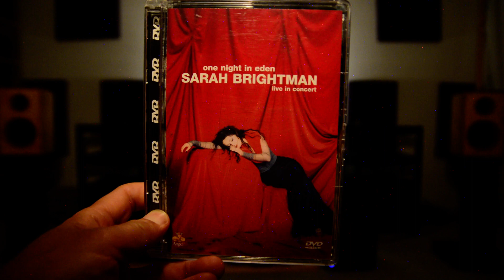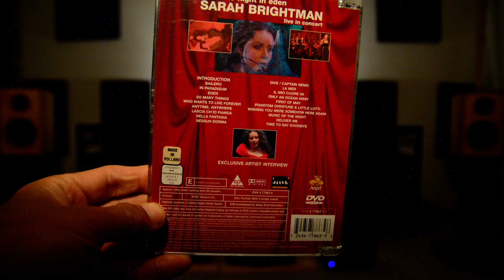First Of May - Sarah Brightman, Wavetouch audio, Live recording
Wavetouch Antero V2 speaker
OPPO BDP-95 (WT Mod)
SCL audio AMP-5521 mk4 (35watts int. amp, WT Mod)
Wavetouch power cord, IC, digital & speaker cables.
Velodyne SPL-800 II powered-sub.
Wavetouch-Roller - vibration control

2771